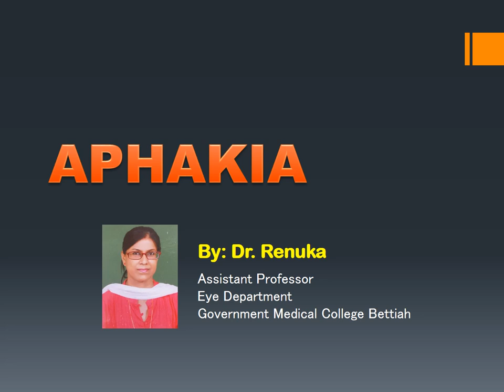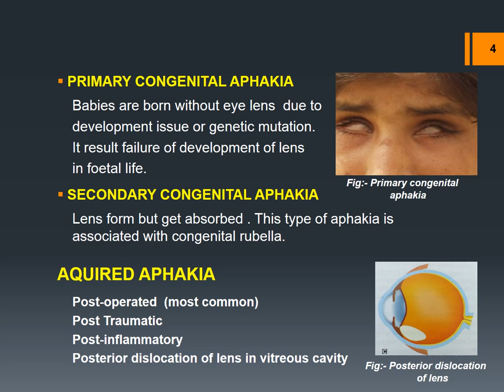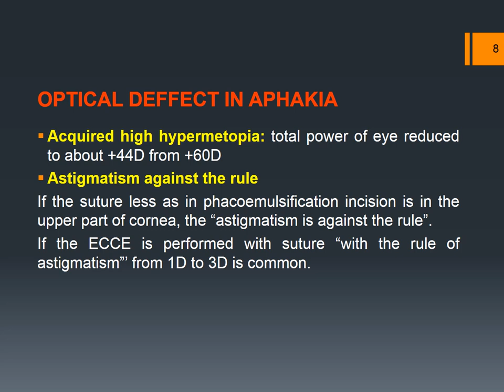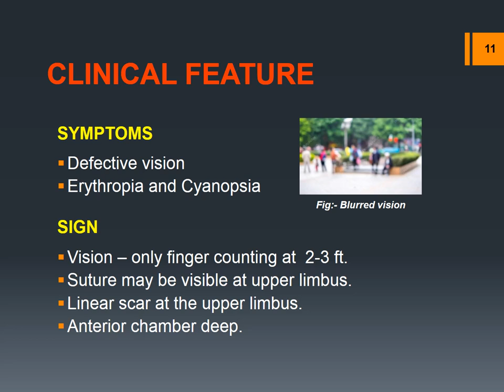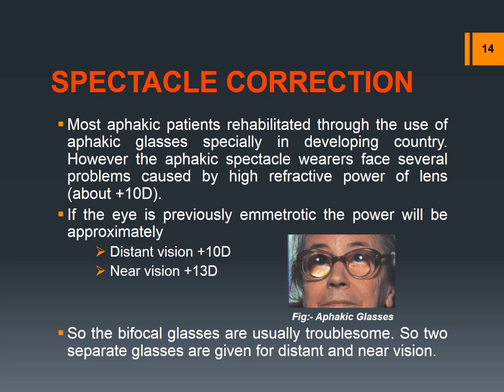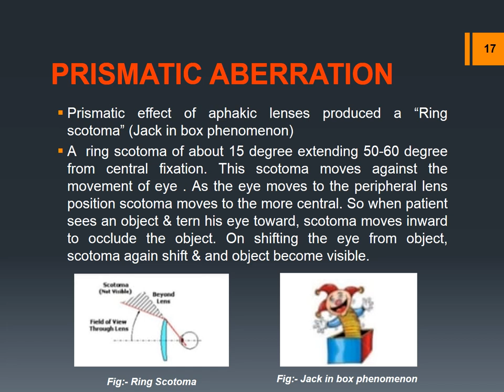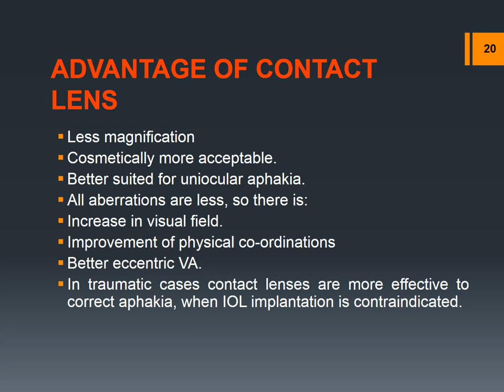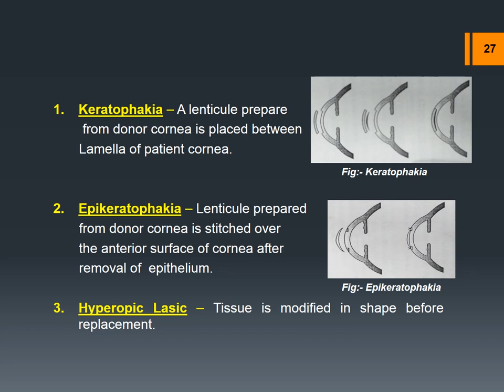Aphakia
Lecture by: Dr. Renuka
Assistant Professor
Eye Department